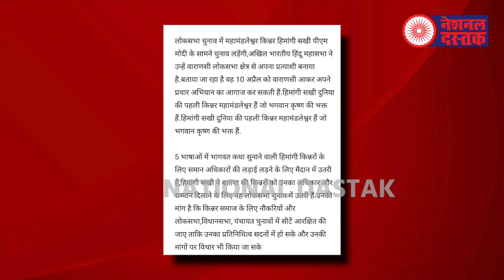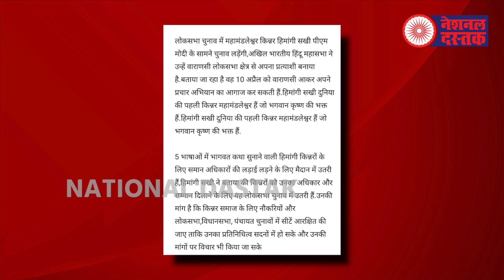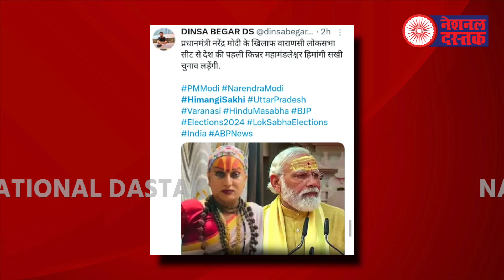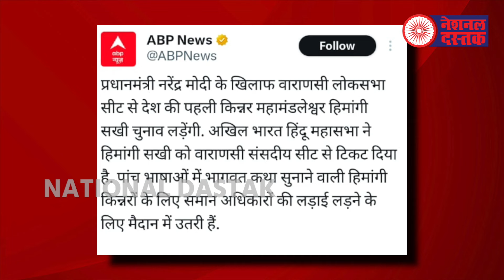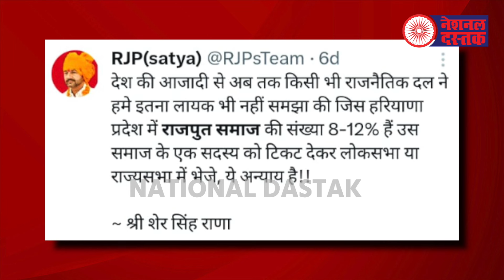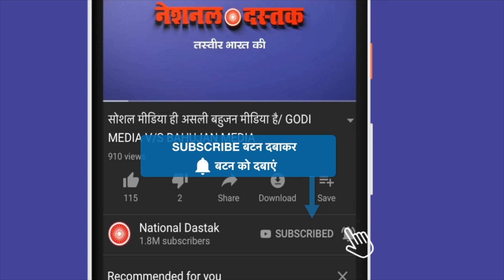किन्नर समाज देगा मोदी को टक्कर ?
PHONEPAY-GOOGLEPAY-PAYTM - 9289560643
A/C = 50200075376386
IFSC = HDFC0000314
Camera person-